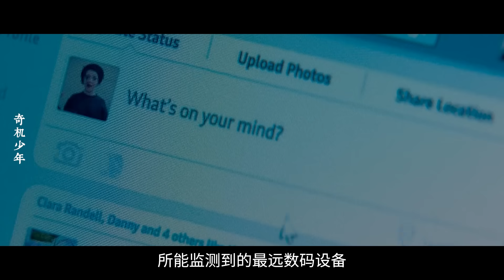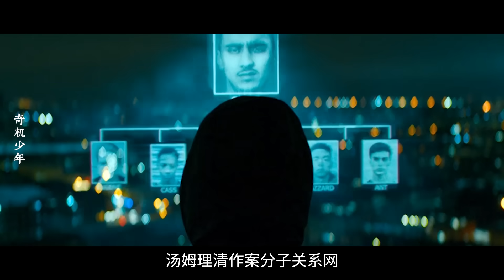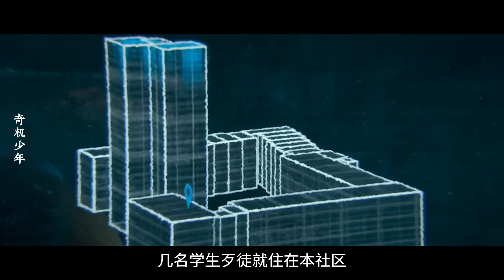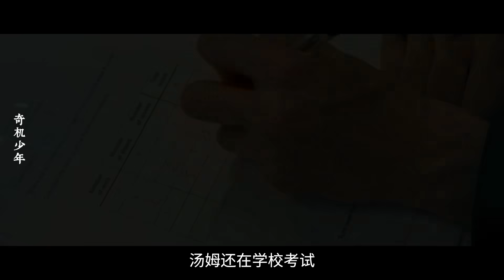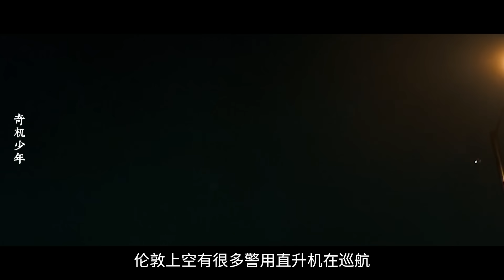一部Netflix冷門科幻佳作，城市夜幕超能少年黑客復仇，腦洞大開完美還原遊戲體驗！